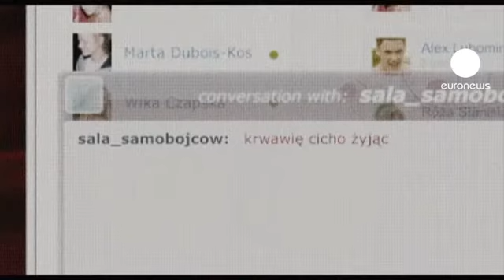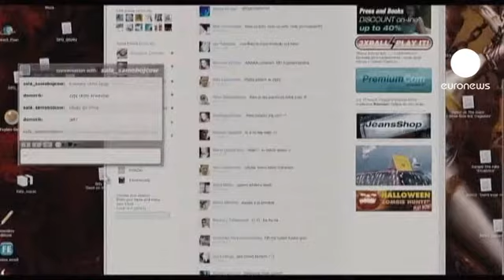euronews cinema - Suicide Room shown at Berlin Film Festival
Suicide Room is Polish director Jan Komasa's debut feature length film and has screened at the Berlinale as part of the Panorama selection.